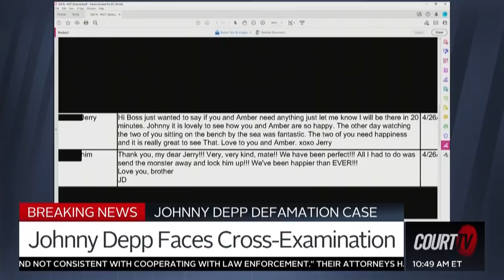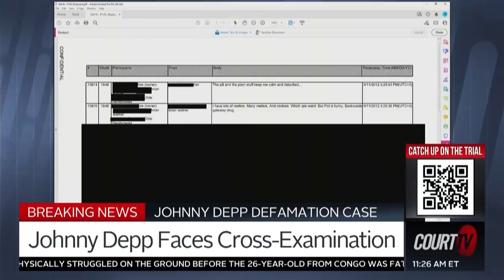Johnny Depp On Cross-Examination Pt. 1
Superstar JohnnyDepp faces cross-examination in his defamation trial against his ex-wife AmberHeard. Scathing text messages between Depp and actor Paul Bettany were admitted as evidence to the jury. Heard's attorney is also focusing on Depp's drug and alcohol use. If you could ask Depp one question, what would it be?